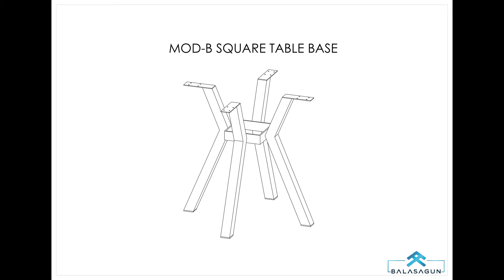MOD-B Round Table Base Assembly | Product By BALASAGUN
MOD-B is round table base that product by BALASAGUN.

About BALASAGUN;

BALASAGUN is a registered brand in USA

Balasagun is the metal solution partner of your projects. Wholesale also available.

We can manufacture not only table legs, but also metal chair bases, metal furniture accessories., furniture legs and parts.

Balasagun has sent its products to 49 countries so far.